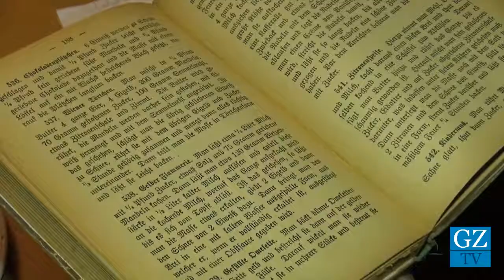Backen wie zu Omas Zeiten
Für das Thema der Woche "Adventsgebäck" hat GZ-Redakteurin Christina Borchers historische Rezepte ausprobiert.